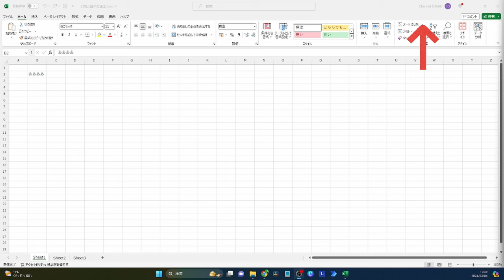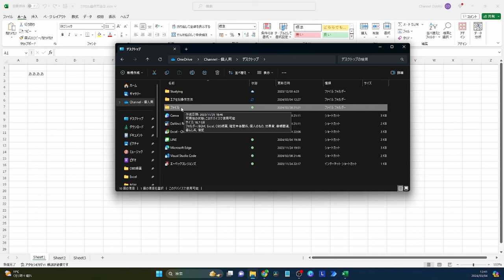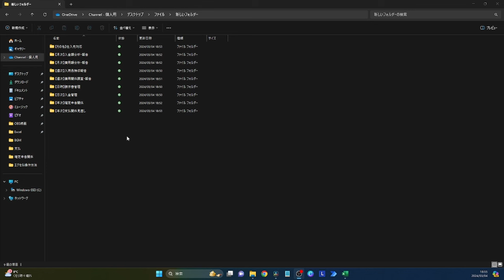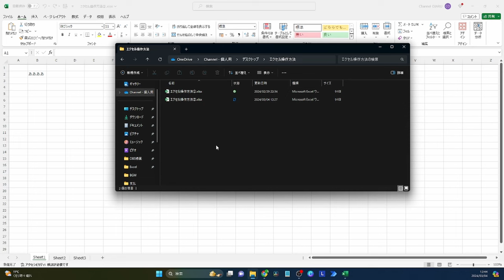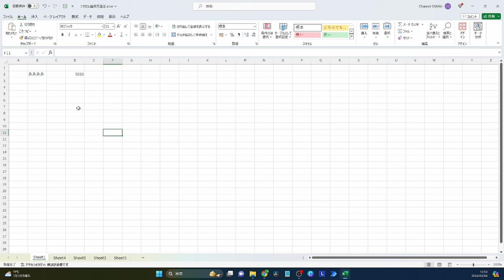【Excel基礎講座②】Excelを使う前に覚えてほしい用語を解説！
他にもExcelの便利技などを紹介しているので、こちらから確認してみてください✨

おじゃるのおすすめするVBA入門書はこちら❗️
VBA以外にもエンジニアとしてフリーの仕事が欲しい方はこちら❗️

また、こちらのチャンネルでは作業効率アップやただの趣味のガジェットなどを紹介しているので、気になる方はこちらもチェック❗️